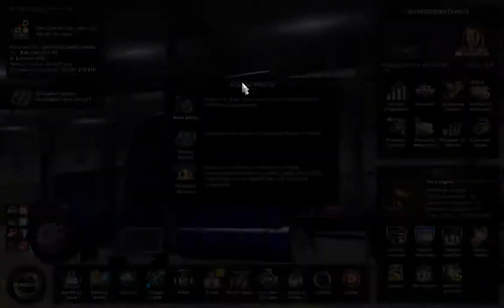American Truck Simulator 2022 03 31 13 29 50